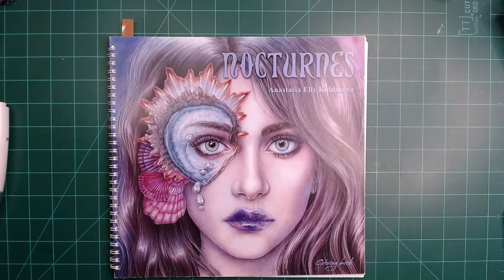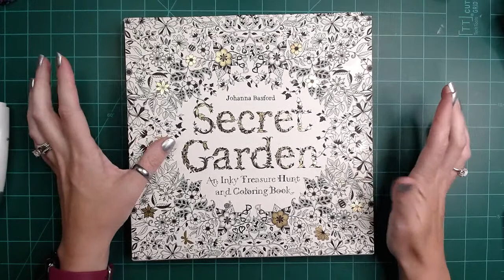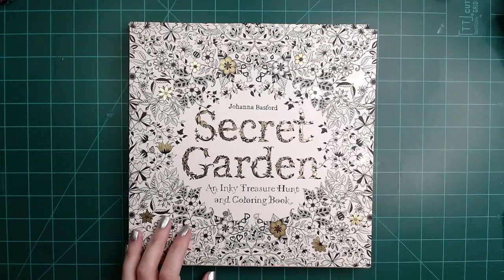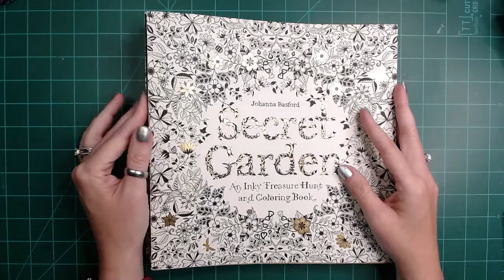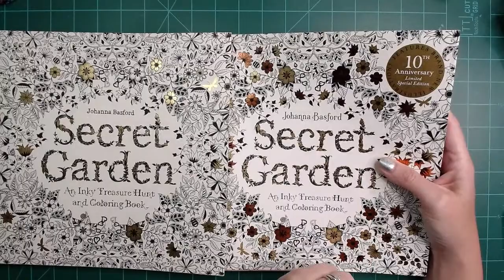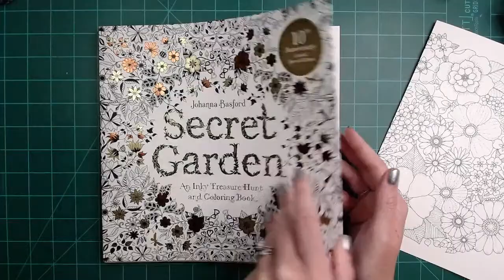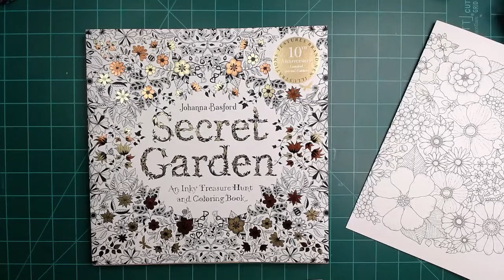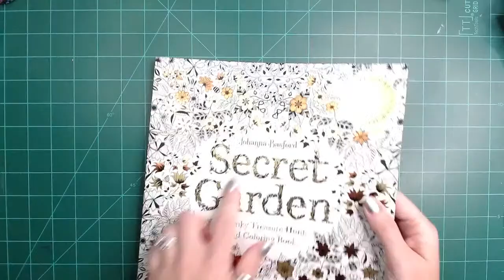LIVESTREAM | Celebrating 10 years of Secret Garden by Johanna Basford | Kalours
My Book Binding Machine
5/8" wire
Label Maker
Blending Brushes (3 pc)
Black Handle Set (12 pack)
Grizaye Pencils
My Favorite Budget Pastel Pencils
Some of my favorite coloring supplies:
Cardstock:
Neenah 65#
Neenah Desert Storm:
25 pk
250 pk
My Favorite Sharpeners:
Dahle 133
My Favorite Water brushes:
Tombow Blender
Detail Brushes
Water Palette
Travel Water Palette
Pan Pastels
What I use for Pan Pastels:
Soft Tools
Sponge make-up applicators
KingArt Gel Sticks
KingArt Pastel Gel Sticks
Blending Brushes
Paul Reuben Oil Pastels